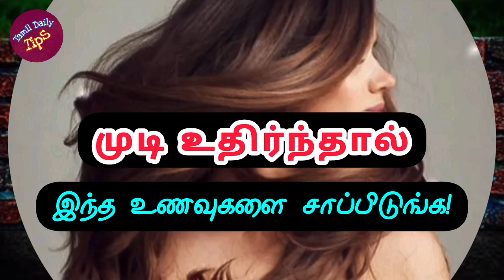முடி உதிர்ந்தால் இந்த உணவுகளை சாப்பிடுங்க!